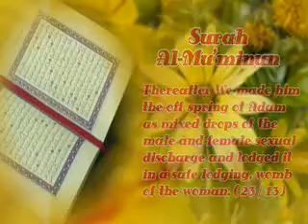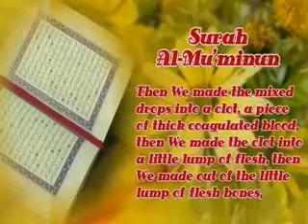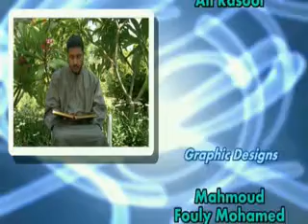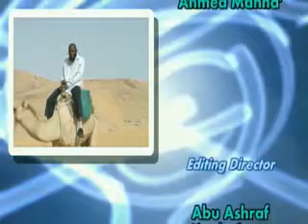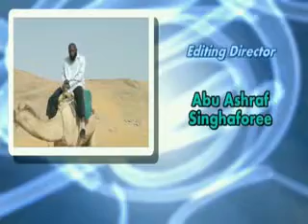Why You Should Be A Muslim - Part 9/9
Why You should be a Muslim. Hosted by Bilal Abdul Kareem.
Convert / Revert Stories to Islam by Non Muslim Brothers and Sisters.

1. Shahadah (Testification of Faith) - Bearing Witness that There Is None Worthy Of Worship Except Allah and Muhammed is His Slave and Messenger.
2. Salah (Prayers) - 5 times a day in which you can communicate with your Creator and which purifies you.
3. Zakah (Charity) - Pay 2.5% from you wealth to the poor and needy.
4. Saum (Fasting) - Fast one whole month during the month of Ramadhan. Fasting was prescribed to every nations and every prophets.
5. Hajj (Pilgrimage to MEcca) - Make a pilgrimage to the holy city of mecca once in a lifetime.

There are six Articles of Faith in Islam. These basic beliefs shape the Islamic way of life.

1- Belief in the Oneness of God:
There is One God, Supreme and Eternal, Creator and Provider, Who is Merciful and Compassionate. God has neither father nor mother, and no sons or daughters. God has never fathered anyone, nor was He fathered. God has no equals. He is God of all humankind, not of a special tribe, race, or group of people. He is the God of all races and colours, of believers and unbelievers alike. God is Mighty and Supreme, yet is also very near to pious, thoughtful believers, answering their prayers and helping them. God asks us to know Him, to love Him, and to follow His Law, for our own benefit and salvation.

2- Belief in the Angels of God
Angels are pure and spiritually obedient beings, created by God to fulfill His commands and worship Him tirelessly.

3- Belief in the Revelations (Books) of God
Muslims believe in the Revelations sent by Almighty God to His Prophets and Messengers including the Qur'an, the Torah, the Gospel, the Scrolls of Abraham and the Psalms of David.

4- Belief in the Prophets of God
All Messengers and Prophets of God such as Noah, Moses, Solomon, Jesus and Muhammad were mortal human beings endowed with Divine Revelations and appointed by God to teach humankind how to submit to His will and obey His Laws.

5- Belief in Resurrection after Death and Day of Judgment
After the world ends, Muslims believe that all people who have died will be brought back to life (or, resurrected) in order to face the Judgment rendered to each of them by Almighty God. Muslims believe in an appointed Day of Judgment and in Heaven and Hell.

6- Belief in Premeasurement (Qadar)
Muslims believe that Almighty God has knowledge of, and control over, everything that exists in all time and space.

Allah Islam Muslim Quran God Prophet Muhammad Jesus Moses abraham truth Religion Peace